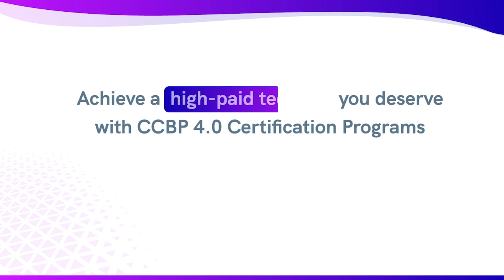NxtWave Intensive 2.0 - An Unforgettable Journey to Career Confidence and Success! 🔝💼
👋 Meet Teja Venkata Sabarinath, a determined student from Guntur, currently studying in IIIT Nuzvid, who embarked on their transforming journey with NxtWave Intensive 2.0 Program. Overcoming the challenges of having a non-IT background, Teja has made incredible strides in achieving career success.

🗣️ "Before joining the program, I was literally nothing, I used to have a lot of inferiority complex. After joining this program, I can see myself improving both in technical skills and mindset."

💡 "First and foremost thing is the way the curriculum is designed. Even complex topics also I could be able to understand easily with the help of real world examples. The next thing is nothing but the discussion portal. Whatever the doubts I used to get, as I used to post them in the discussion portal, I used to get them clarified very easily."

🚀 "And next are the coding challenges, due to the coding challenges, I have improved my logical skills a lot and come to the mindset. It totally changed me a lot. Now I Am confident that, I can crack any interview. I couldn't even imagine my future without CCBP 4.0."

🙌 "Thank you CCBP 4.0 for transforming me in such a great way."